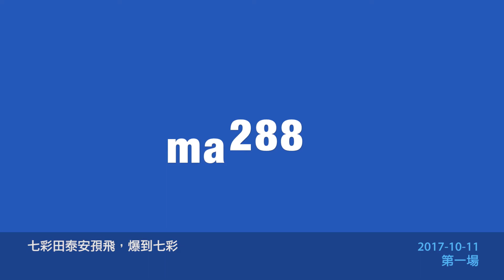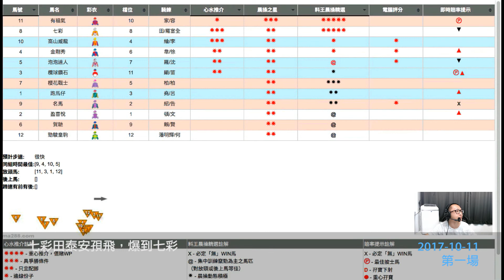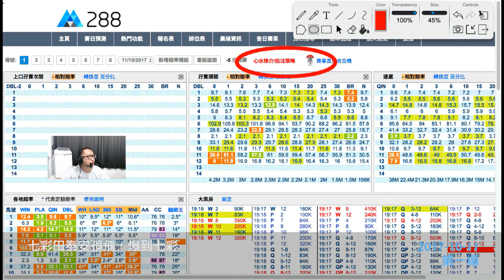2017-10-11 第1場 - 七彩田泰安孭飛，爆到七彩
ma288.com 馬不停蹄 - 賽馬直播 - 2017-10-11 第1場 七彩田泰安孭飛，爆到七彩

第一名: 泡泡達人
第二名: 金剛秀
第三名: 欖球鑽石